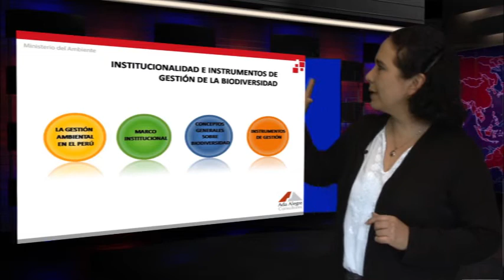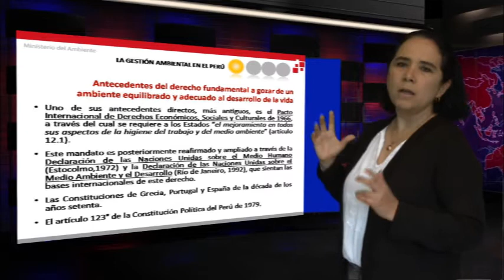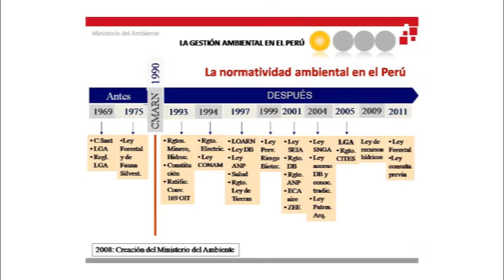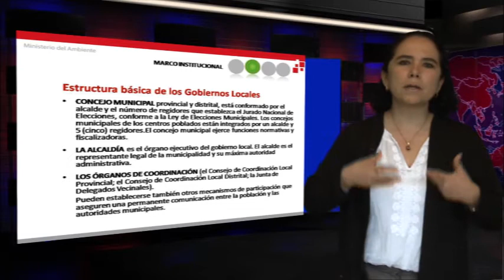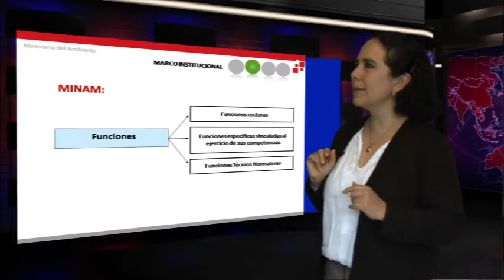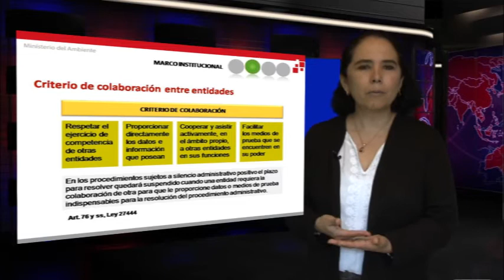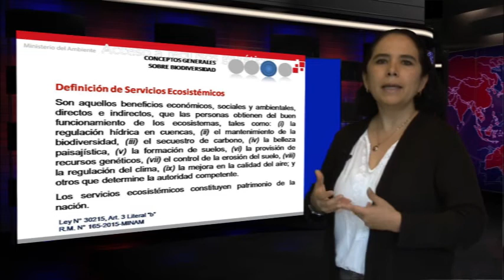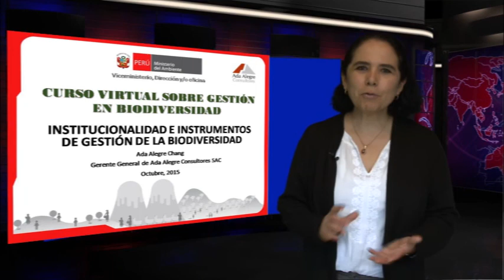CV_MIII_S1: Vision General del Estado y su Gestión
Modulo III